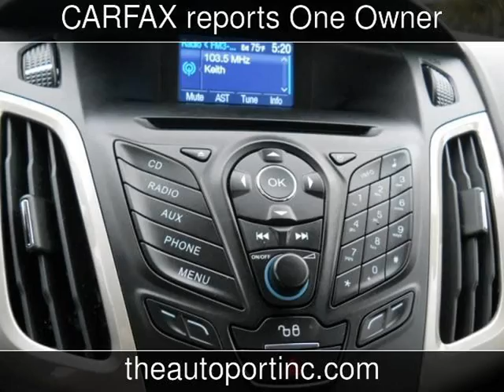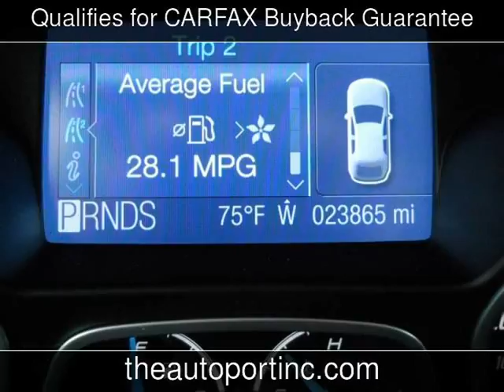2012 Ford Focus SEL Used Cars - Clearwater,Florida